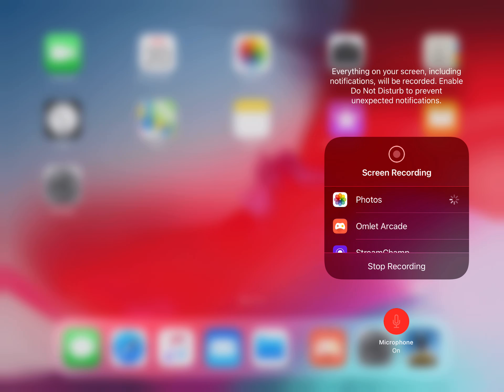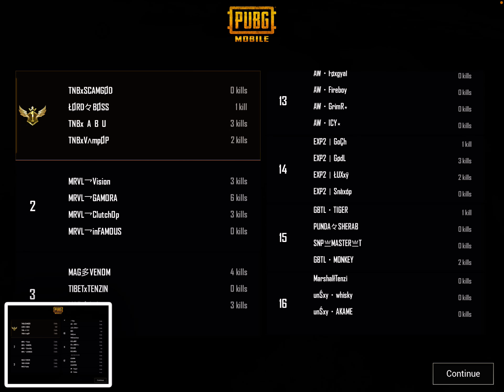TPL season 15 | Day 2 second match(highlights)